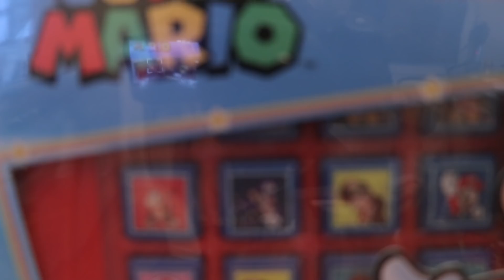COMMENT REUSSIR SUR YOUTUBE ! TUTO NADEGE CANDLE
COMMENT REUSSIR SUR YOUTUBE ! TUTO - 7 conseils indispensables à suivre absolument si vous avez une chaîne Youtube ! Faites tout ce que je dis dans cette vidéo et vous gagnerez plein d’abonnés et de vues !

Bienvenue sur la seule et unique chaîne officielle de Nadège Candle !
Pour vous, un programme unique et complet : tutos, conseils, tests de produits, dégustations, unboxing, déballage, chansons, fun et plein de délires !